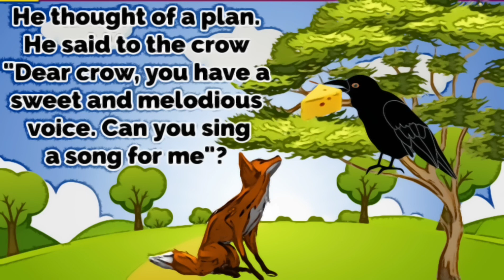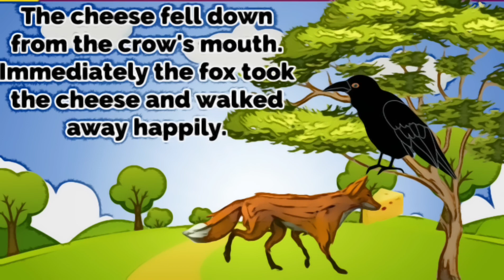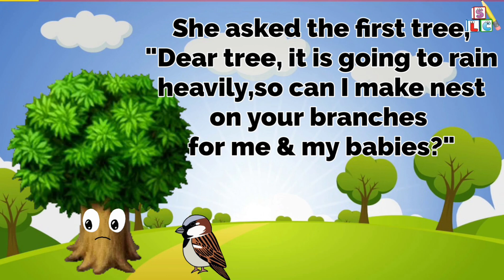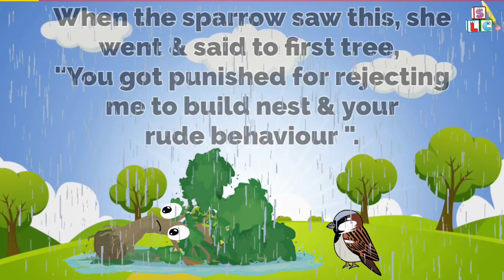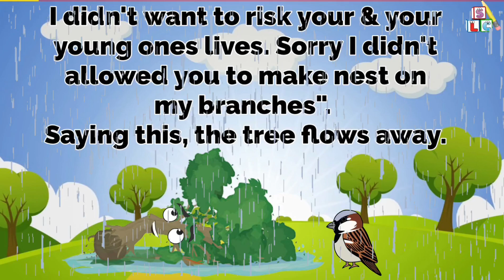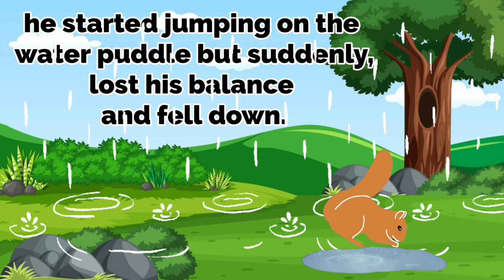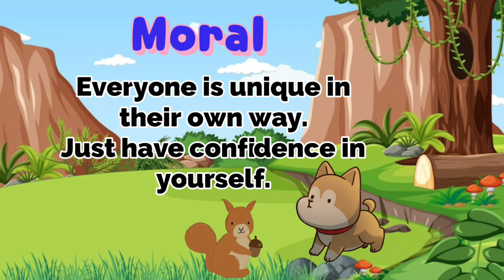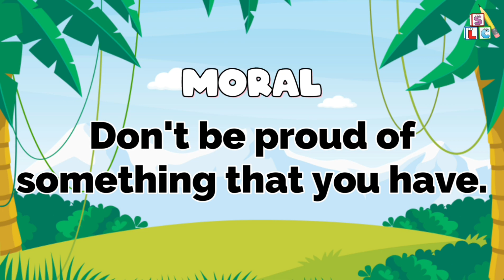Moral Stories | The Fox and The Crow + 4 more Short Stories | 5 Bed Time Story For kids..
Short Stories | Moral Stories | The Fox and The Crow + 4 more Short Stories | Short Stories in English | Bed Time Story For kids

Hello kids,
Welcome to Simple Learning Corner,
In this Video, 5 very beautiful story of happiness, friendship, self confidence and equality is described with interesting pictures. A Moral Value of not to Compare with others, Not to leave your friends for anything, Sharing things with others and equality for everyone is shown and is liked by kids even by adults.